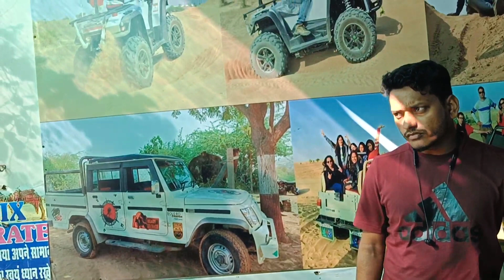Pushkar | Rajasthan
Hello ji sorry for the delay I hope you all are like this video share if you enjoy this vlog nd if you new in this channel don't forget to subscribe see you next vlog